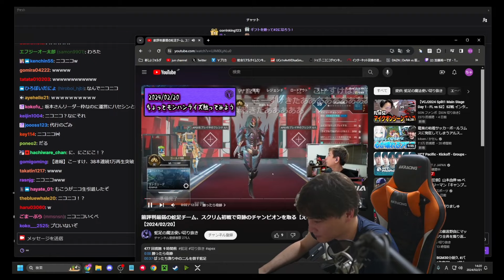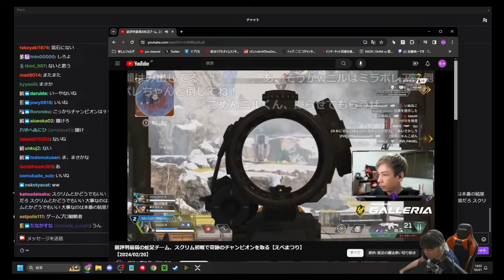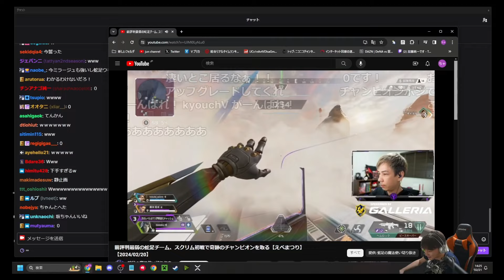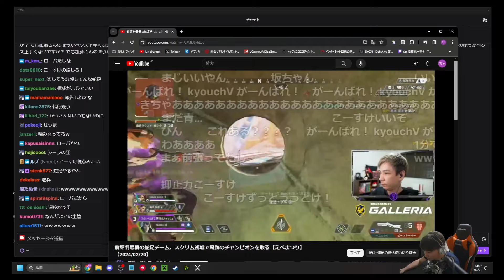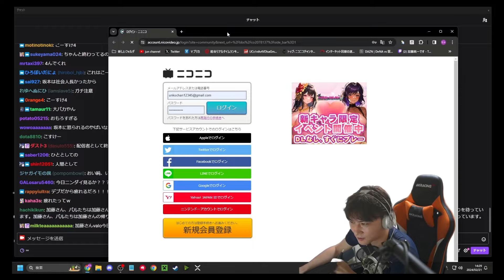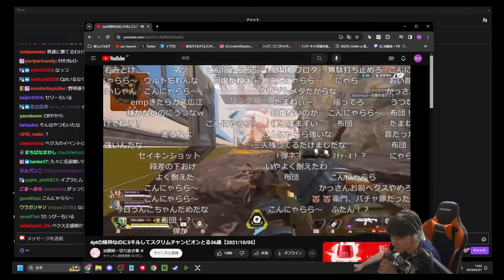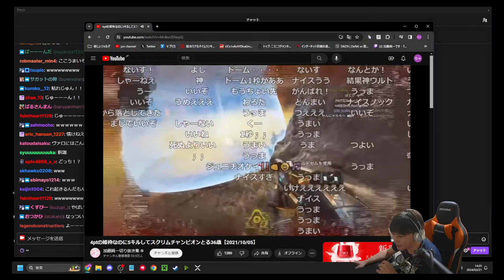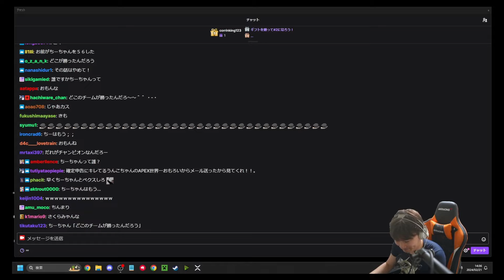こーすけのチームがえぺまつりのスクリムで大活躍した試合を見る加藤純一【2024/02/21】